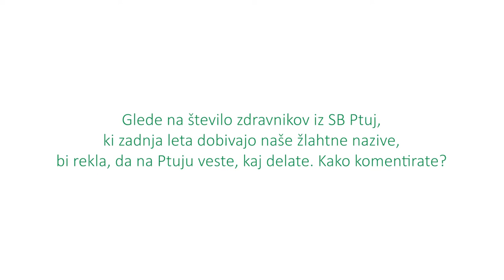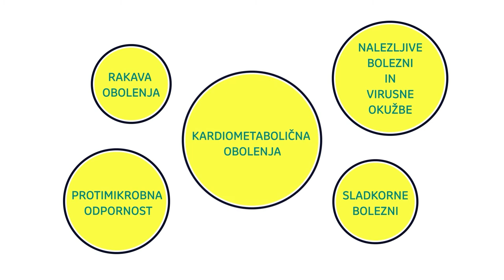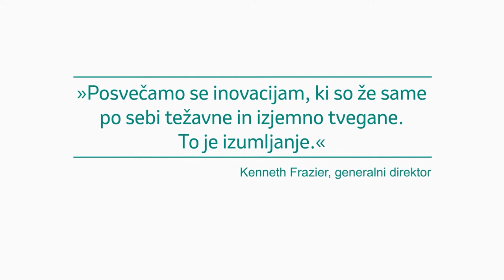Moja ginekologinja 2021: Damijana Bosilj, dr. med., spec. ginekologije in porodništva